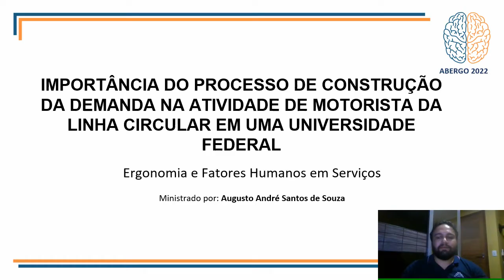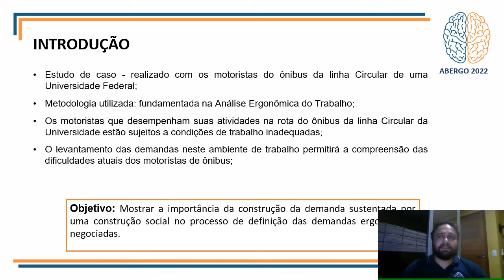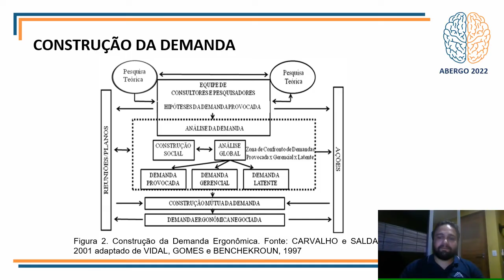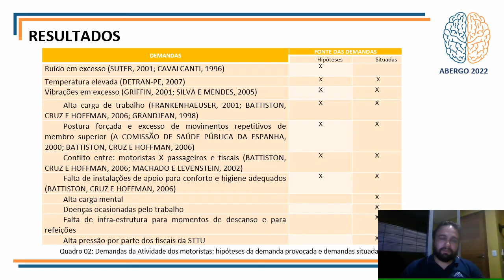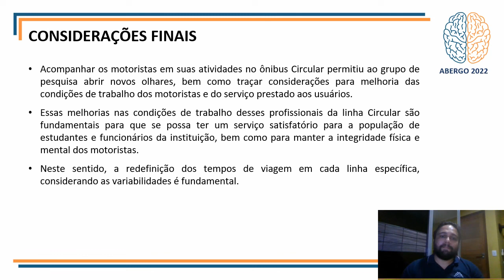Importância Do Processo De Construção Da Demanda Na Atividade De Motorista Da Linha Circular em...